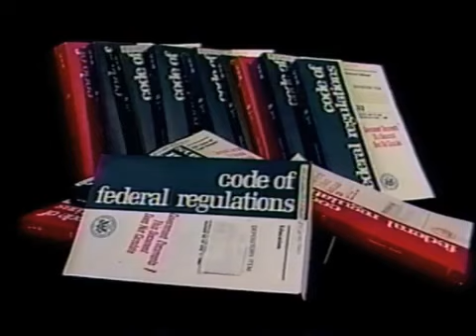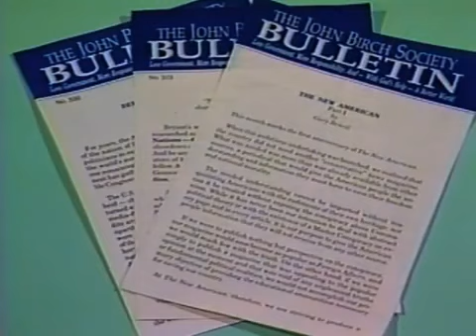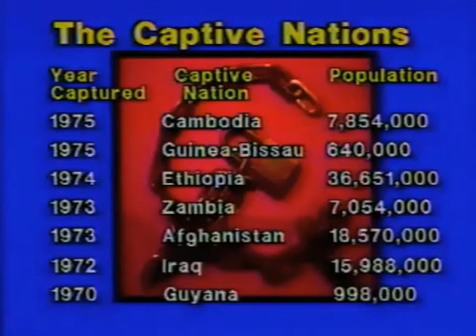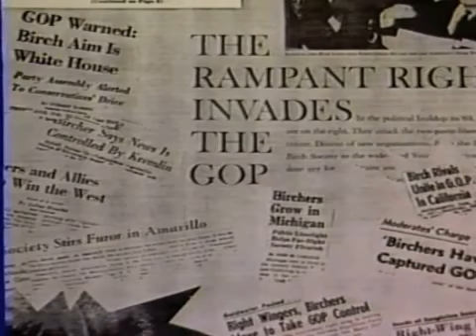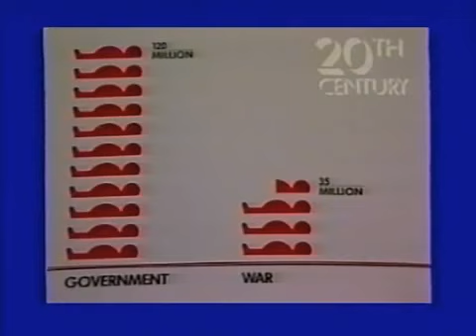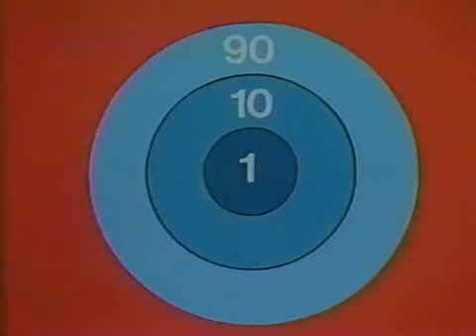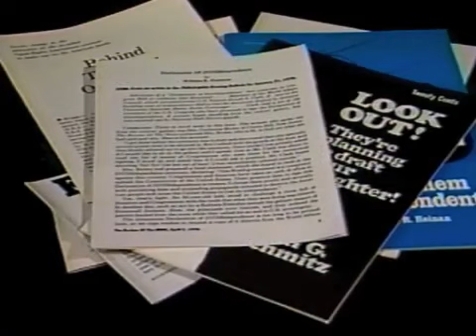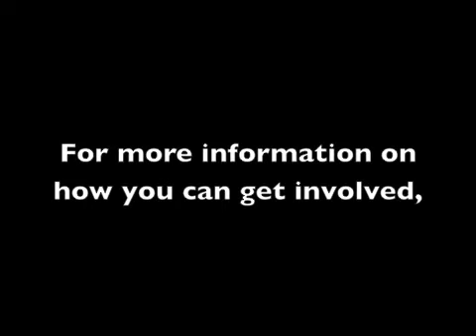A Program for Responsible Citizenship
In this 1987 presentation, John F. McManus gives a short history of the John Birch Society, what it stands for, and what members do.